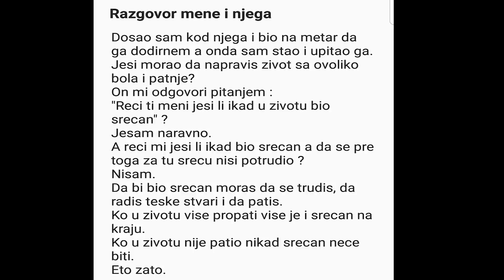MOJA SAOBRACAJNA NESRECA - Sta Se Stvarno Dogodilo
🧾 INFORMATION ABOUT CLIP :
Ovim klipom ili bolje reci mini dokumentarcem konacno stavljam tacku na ovaj dogadjaj i nastavljam dalje.